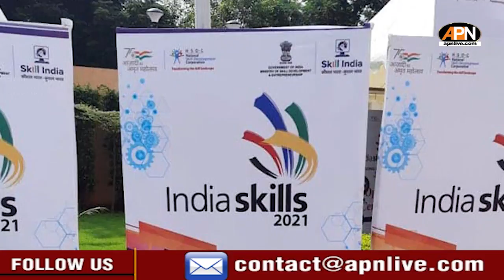Top Trending News from Assam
Assam Youth Selected to Showcase Skills in 7 Countries
Guwahati sees surge in crimes
73.38% Voter turnout in the Bye-Poll to Five Assam Assembly Constituencies